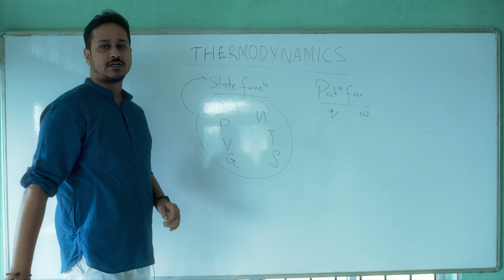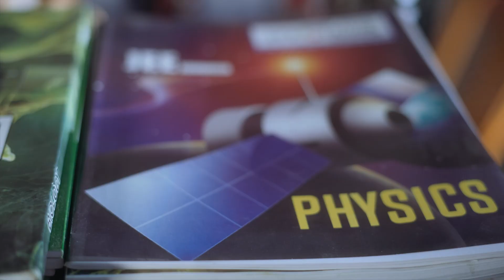SPECTRUMEDUVENTURES SpectrumGurukul Guwahati Nalbari Barpeta Sibsagar Biswanath BestCoaching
Spectrum is the name of Educational Revolution of NorthEast India. We are providing the Best facilities ,Best Faculties and Best Environment to Produce the Best Results. We will forever continue to do so in the FUTURE